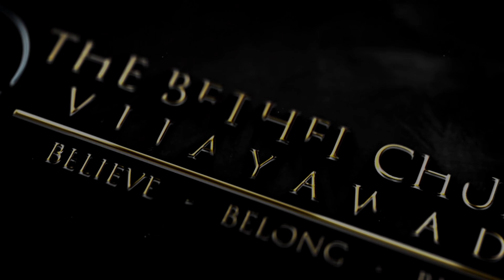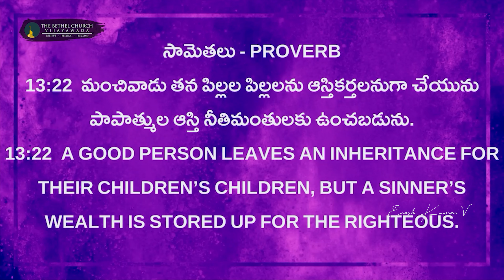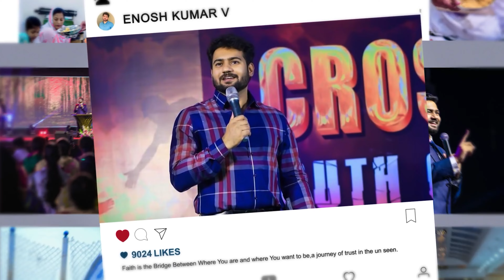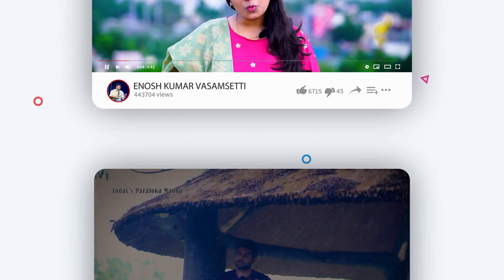GOD is our SOURCE..! | Ps Enosh Kumar | Bethel church Vij | New Telugu Christian Sermon